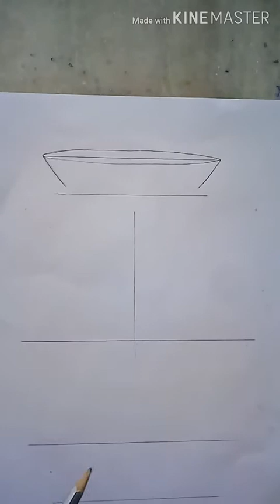How to draw boat## Different types of boat##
Boat with pastel colours... ⛵